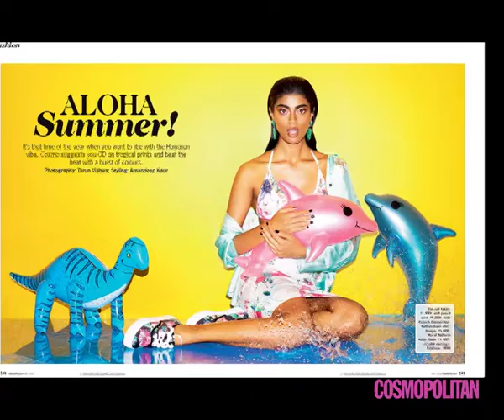Archanaa Kil Kumar - Cosmopolitan cover shoot May 2015